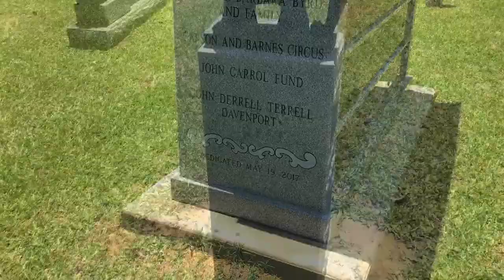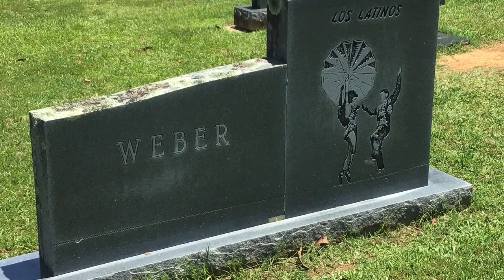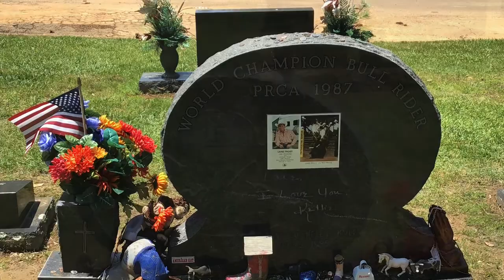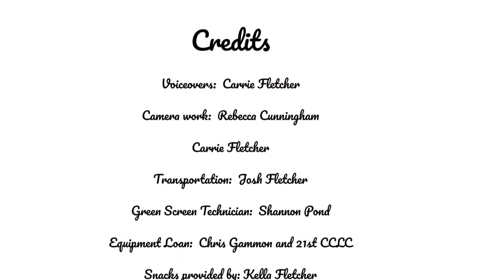A Visit to Showman’s Rest inside Mt Olivet Cemetery, Hugo, OK